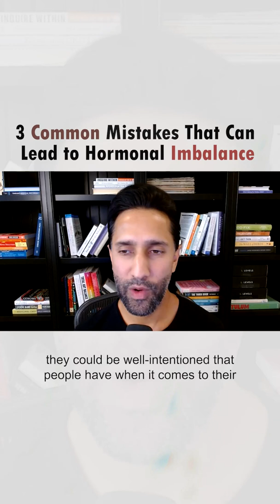Hormonal Imbalances and How To Fix Them | Dhru Purohit| Dr. Sara Gottfried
What are the three top mistakes that people make, albeit well-intentioned, when it comes to their diet?

Listen to the full podcast now on Apple, Spotify, Stitcher or YouTube

This is just one of many fantastic questions that Dhru Purohit asked me in our conversation about hormonal imbalances and how they can ruin your life.

We cover so much ground in this podcast:

🟢Common hormone imbalances that have become normalized in society
🟢Signs and symptoms of hormone imbalances
🟢The top 3 things to prioritize when addressing hormone imbalances
🟢Understanding the unique biology of women when it comes to balancing hormones
🟢How to uncover the root cause of hormone imbalances
🟢How chronic cardio negatively impacts cortisol levels
🟢The top 3 mistakes when it comes to diet and how it impacts our hormones (
🟢How to improve metabolic flexibility
🟢The key pillars of  my new Gottfried Protocol

To listen now on Apple, Spotify, Stitcher or YouTube
Hi, I'm Sara Gottfried MD! I practice precision, functional, and integrative medicine. What does that mean? I look at the genetics, environment, and lifestyle of an individual and together we design ways to optimize health, function, and performance. It's not one-size-fits-all but a way to personalize your nutrition, sleep, stress levels, inflammation, detoxification, and hormone balance. I take care of all types of people from conscious leaders to professional athletes, and everyone in between. We use any means at our disposal from genomic pathway testing to VO2 max, from clinical labs to next-gen biomarkers like continuous glucose monitoring and other digital biomarkers, from bioidentical hormones to peptides. My goal is to help people live life fully, on their own terms, and buoyed by the best possible healthspan.

Buy my books:

📗THE HORMONE CURE: Reclaim Balance, Sleep and Sex Drive; Lose Weight; Feel Focused, Vital, and Energized Naturally with the Gottfried Protocol
📕THE HORMONE RESET DIET: Heal Your Metabolism to Lose Up to 15 Pounds in 21 Days
📘YOUNGER: A Breakthrough Program to Reset Your Genes, Reverse Aging, and Turn Back the Clock 10 Years
📙BRAIN BODY DIET: 40 Days to a Lean, Calm, Energized, and Happy Self
📒WOMEN FOOD AND HORMONES: A 4-Week Plan to Achieve Hormonal Balance, Lose Weight, and Feel Like Yourself Again